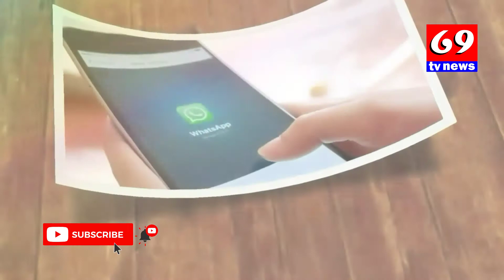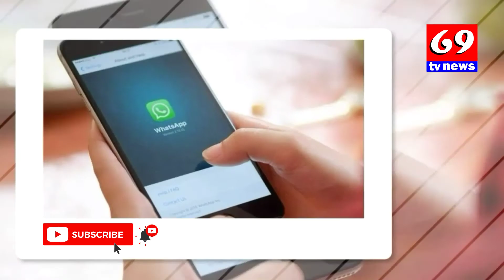Whatsapp Business|Coming Soon Whatsapp pe service|whatsapp new update|whatsapp web|69tvnews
coming soon whatsapp new features,
whatsapp will come next payment services..